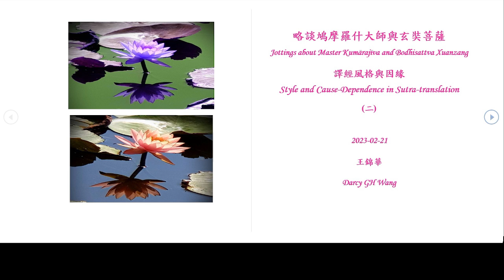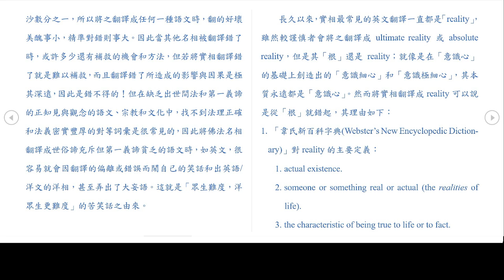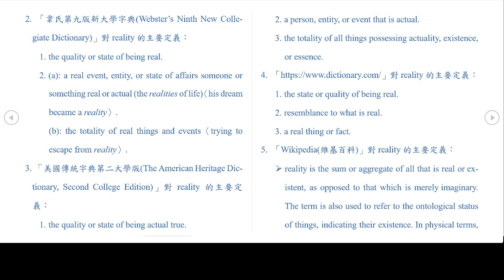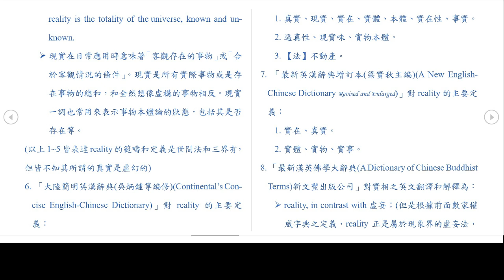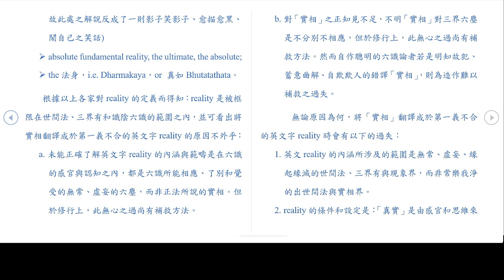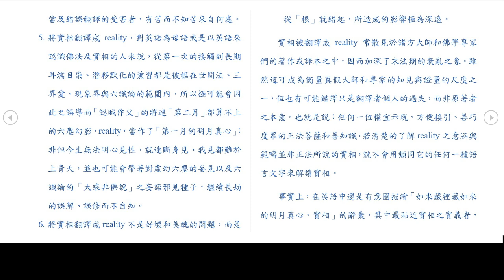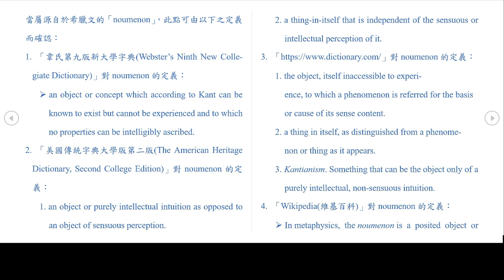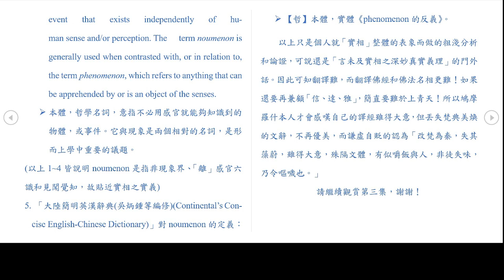略談鳩摩羅什大師與玄奘菩薩 譯經風格與因緣 二 2023 03 10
ChatGPT能幫助翻譯佛法經、論、講義、講記和偈語嗎？
Can ChatGPT help translate the sutras, treatises, discourses and verses of Buddha Dharma?

無論餵它多大海量的資訊和以多深的深度學習來訓練它，請不要忘記：“ChatGPT也必須遵守軟體資訊系統的第一定律：GIGO (Garbage in, Garbage out；垃圾進，垃圾出)；人餵它什麼，它就是什麼；主人是人類，不是機器。(資料來源：氣–生命的第一要素：現代生命科學身外求法的遺珠之憾；P16；ISBN: 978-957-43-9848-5；ISBN: 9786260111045 (e-book))”
所以，如果想用究竟智慧有限、究竟人性不足和究竟證量缺席的ChatGPT (人工智慧聊天機器人)或是ChatBot (聊天電腦人)來幫助翻譯佛法經、論、講義、講記和偈語，必定是愈幫愈忙而只會終結於幫了倒忙。

No matter how gigantic amount of information we feed it with and how deep the deep-learning we train it with, please remember: “ChatGPT must also abide by the First Law of software information system: GIGO (Garbage in, Garbage out); it is whatever human feeds it with; human beings is the master, not the machine. (Source: Qi – The No. 1 Essential of Life: The Sorrow of Modern Life Science Seeking for Truth Disorientedly; P16; ISBN: 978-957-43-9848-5；ISBN: 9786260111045 (e-book))”
Therefore, if someone is trying to translate the sutras, treatises, discourses and verses of Buddha-Dharma employing the ever wisdom-limited, ever humanity-deficient and ever attainment-absent ChatGPT or ChatBot, it’s doomed to be messier and end up being just a disservice.

中英翻譯隨筆 (Jottings of Chinese-English Translation)
略談鳩摩羅什大師與玄奘菩薩
Jottings about Master Kumārajīva and Bodhisattva Xuanzang
譯經風格與因緣
Style and Cause-Dependence in Sutra-translation
(二)

雙陵遊子 DGHW  如來鹿野苑 維摩菴羅園

「實相」指的是本識、真心、真如，也就是法界的真實之相，是大乘佛法的根源、核心法義、第一義諦、禪宗的明心與見性、淨土宗的自性彌陀、佛菩提道修行的終極目標與非境界之境界、以及 佛陀慈憫入世說法四十九年卻未說一法的無名相法；所以實相可以說是佛法中最重要的名相之一。
長久以來，實相最常見的英文翻譯一直都是「reality」，雖然較謹慎者會將之翻譯成ultimate reality或absolute reality，但是其「根」還是reality；就像是在「意識心」的基礎上創造出的「意識細心」和「意識極細心」，其本質永遠都是「意識心」。然而將實相翻譯成reality可以說是從「根」就錯起，
1. 英文reality的內涵所涉及的範圍是無常、虛妄、緣起緣滅的世間法、三界有與現象界，而非常樂我淨的出世間法與實相界。
2. reality的條件和設定是：「真實」是由感官和思維來認定的。故而reality所涉及的是與感官六識的見聞覺知了別性相應的六塵及其法塵，而不是生出「第二月、五陰十八界、六識見聞覺知性」的「第一月、明月真心、本識、實相、妙真如性」。所以將無形無色無相的實相翻譯成reality，等於是營造了六識論的大環境，並成為替六識論背書的伏筆。
事實上，在英語中還是有意圖描繪「如來藏裡藏如來的明月真心、實相」的辭彙，其中最貼近實相之實義者，當屬源自於希臘文的「noumenon」，…
Youtube.com/@darcywang/playlists Youtube.com/@darcywang